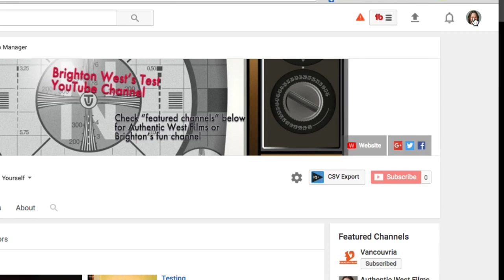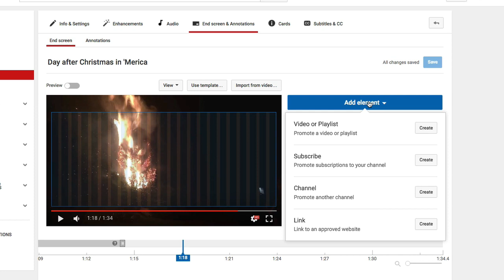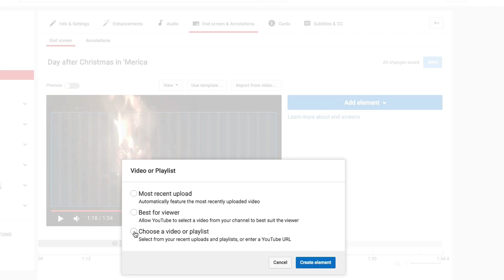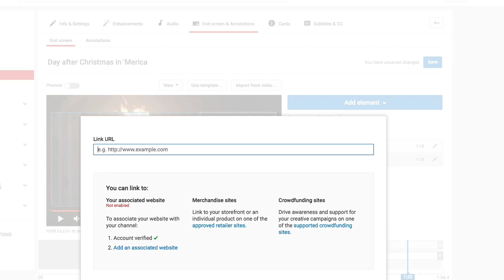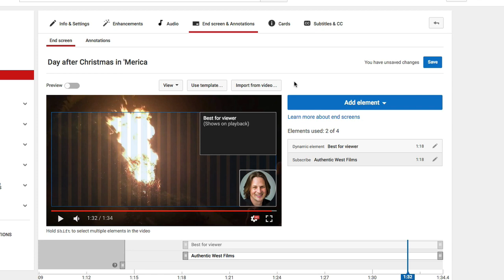How to Add End Screens To Your YouTube Video | Brighton West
Add end screens to your videos, tips and best practices There’s a relatively new feature on YouTube and it’s called End Screens.

If you haven’t played around with this yet, you should watch the video (and keep reading). Today I’m going to show you how to add end screens to your YouTube video.

What to know about End Screens

You can add End Screens to any video you’ve uploaded on YouTube, and unlike Annotations, you can view it on mobile. However, you can only add it within the last 20 seconds of your video.

What’s best about end screens is it helps you with audience retention – people will just keep on watching more of your videos!

Where to add End Screens

Log in to YouTube
Click on your avatar on the upper right corner
Click Creator Studio
On the left sidebar, under Video Manager, click Videos
Choose the video you want to add an end screen to, click Edit
Among the tabs at the top, click End Screen & Annotations

End Screens: Elements

You can add any of the following elements to your End Screen (up to four):

Video or Playlist. You can promote a video or a playlist.
Channel. You can point your audience to a different channel.
Link. You can direct your audience to click a link to an approved website (your associated website, online store or crowdfunding site)
You can also resize these elements – but take note that there’s a limit as to how big or small they can get.

End Screens: Pros, cons and best practices.

When adding a video, YouTube recommends the “Best for viewer” option.
If your video is part of a series, you can add the previous video to the end screen
Use templates or import an end screen from another video to set it up with just one click.

Want to increase audience retention? Start using End Screens